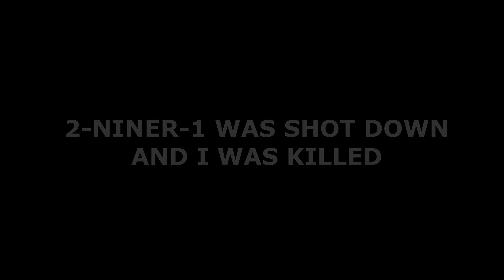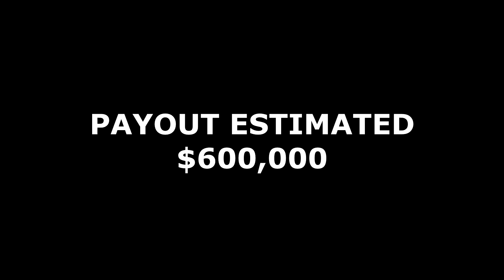Arma 3 Exile Episode #27: Operation StrikeBack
I am starting an Exile Series with 2-Niner-1 and the 4F crew. We search and fight through maps like Tanoa and Esseker. Attempt to build a base and establish a foothold in our new post-apocalyptic Area of Operation (AO). Watch our progression as we fight to stay alive.

TrumpTrain2020 Family:
2-Niner-1
RepoStudios
Iricinme
Jaf994
Death6600
Hydro
Jordan
Hoot
Dallas
Barry Dillon